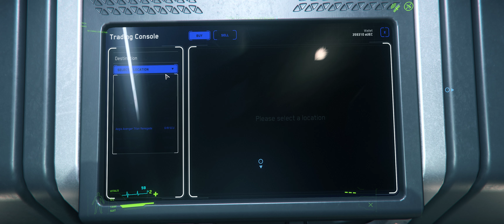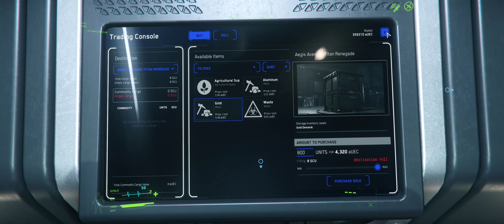Star Citizen , Renegade goofiness.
Renegade is a great ship , with a wide variety of abilities.